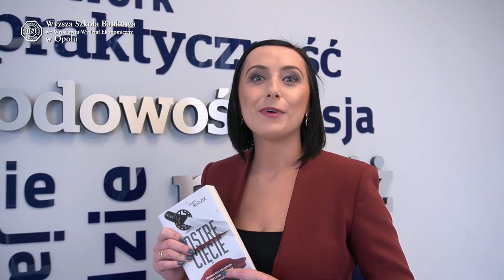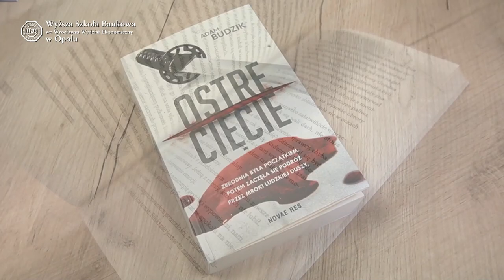"Bliżej biznesu" - rozmowa Biura Karier | Wyższa Szkoła Bankowa w Opolu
Rozmowa z Adamem Budzikiem, autorem kryminału "Ostre cięcie", studentem zarządzania na WSB w Opolu.